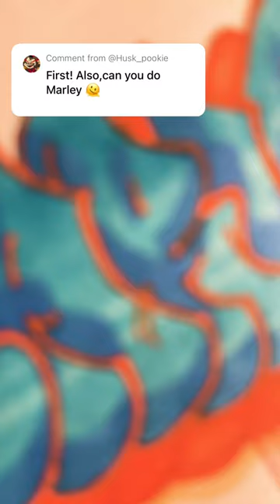music song rock love cover art graff grafflife drawing streetgraff